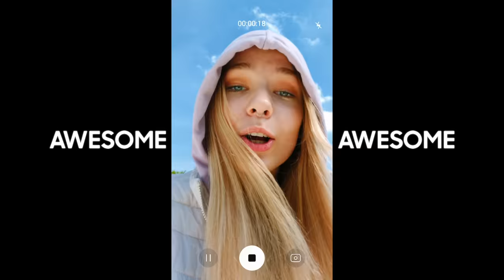Galaxy A Series: Awesome is for everyone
Awesome is for everyone with the all new Galaxy A series. Awesome screen, awesome camera, long lasting battery life!